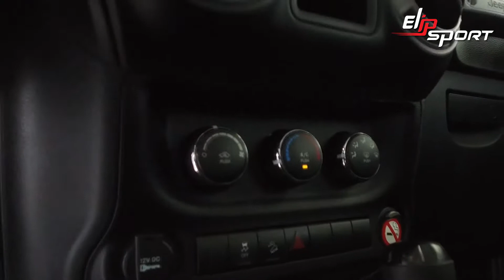Jeep Wrangler Sport Plata 2015 Xe bán mới 1 đã qua sử dụng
Một chiếc xe hơi sang trọng, đẹp mắt sẽ giúp bạn nâng tầm phong cách và thu hút sự chú ý của tất cả mọi người. Điều tương tự cũng xảy ra nếu bạn có một thân hình đẹp cân đối, săn chắc. Điều tuyệt vời là việc có được điều thứ hai không hề khó khăn, miễn là bạn kiên trì, chăm chỉ và tập luyện đúng cách với những thiết bị hỗ trợ hữu ích. Đến với tập đoàn thể thao Elipsport ngay hôm nay để sắm cho mình thiết bị tập luyện ưng ý nào.